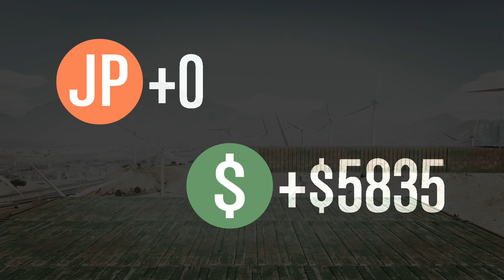100.000% MEGA DIFICIL, CARRERA CON MOLINOS - GTA V ONLINE | ONDRIX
*JUEGA CONMIGO*
►PS4 Taylor_williams-
►XBOX Nooby Paramore